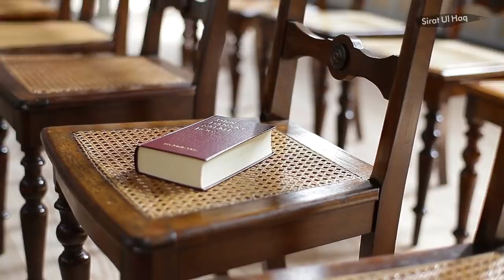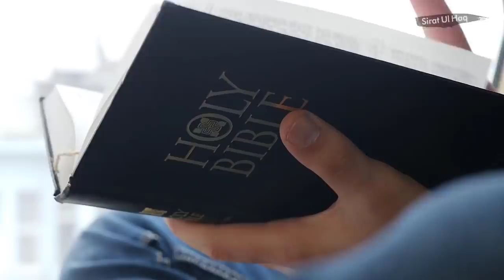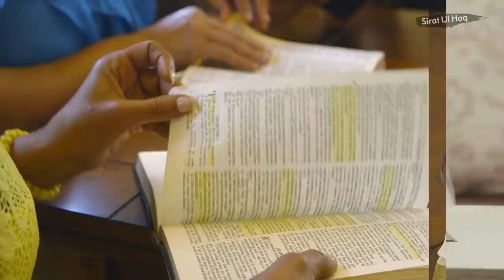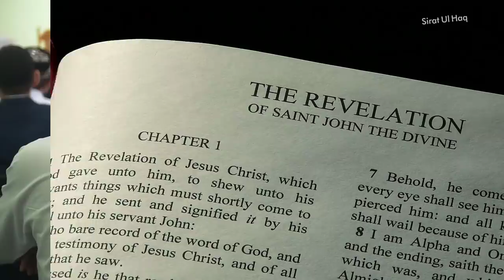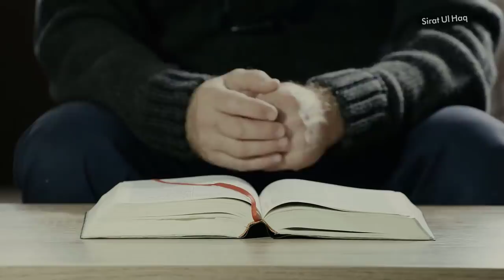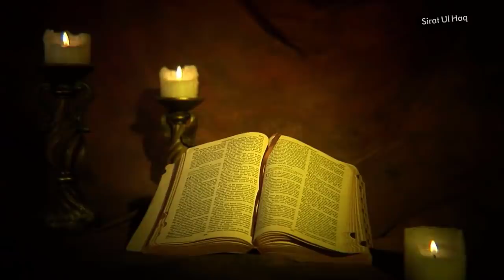Dr Zakir Mujhe Musalman Kahte Hain || Christianity' leading you to Paradise or Hell?